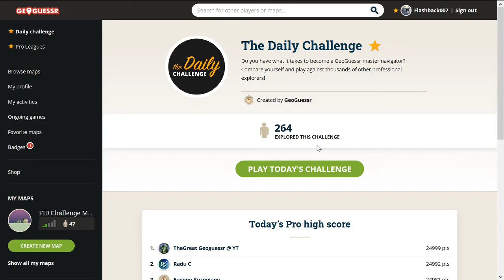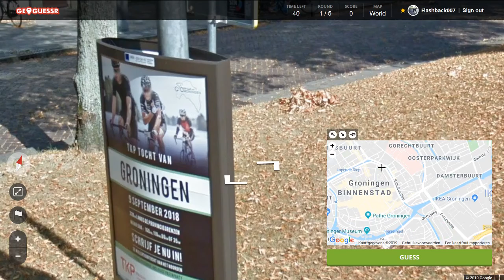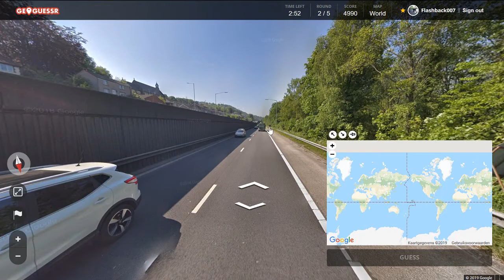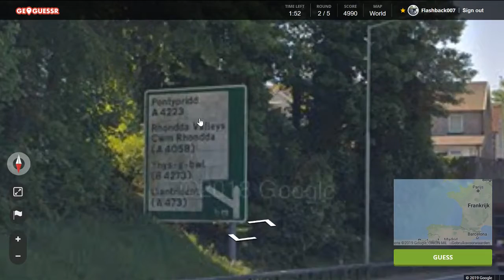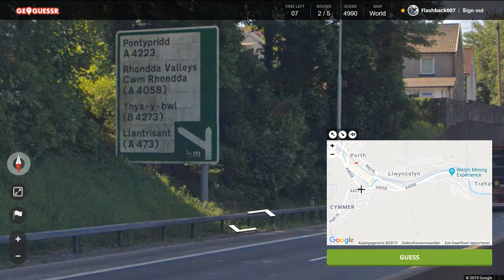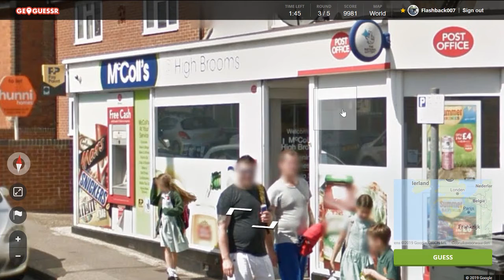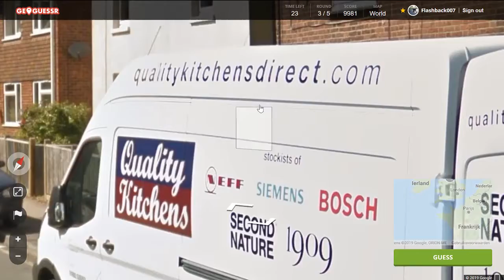GeoGuessr Daily Challenge #228: Muted 2: Muted Harder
Dus ik was weer eens mijn headset vergeten aan te sluiten...toch wilde ik jullie deze niet onthouden